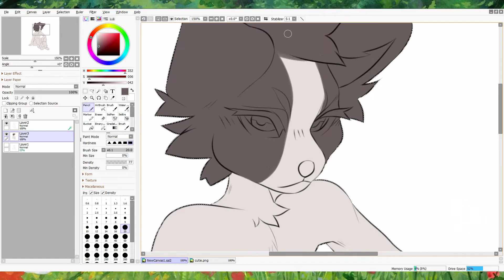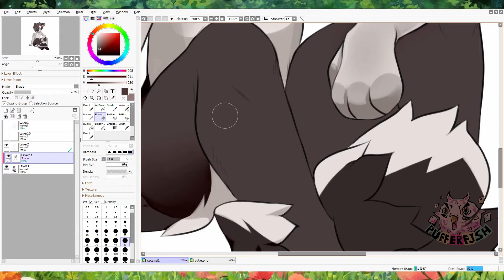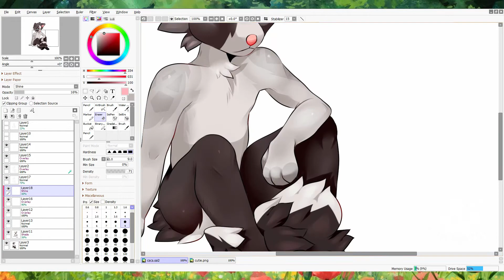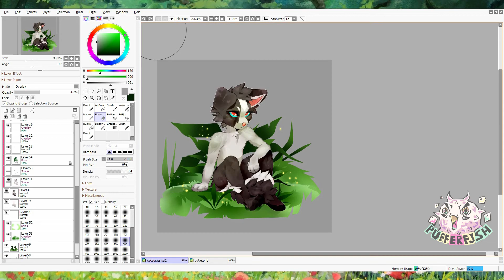thinking of u ‼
i need to do my summer hw and not this